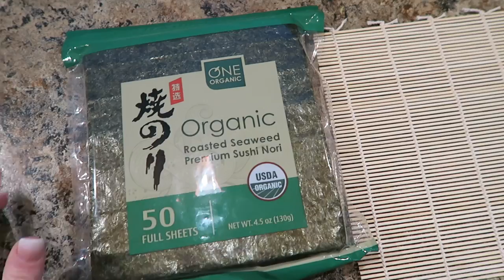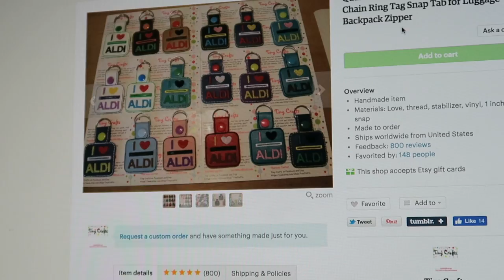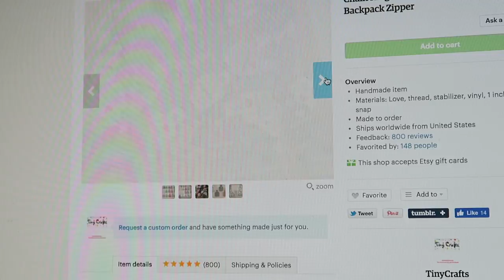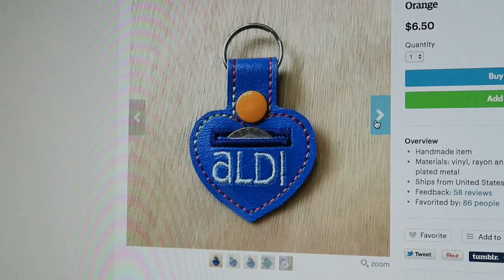MY FIRST TRY AT CAULIFLOWER RICE SUSHI!!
LOVE SHIRTS!! "Nevertheless, she persisted." shirts, & This Is My Year shirts!! -- I am so proud of my hubby for this! Let us know if you snag one & what color! :)

★★INTERESTED IN THE FITNESS CRUISE?! Come join Olivia, Hannah, & myself (along with our amazing hubbies Alex, Ben, & Pate, my mom, dad, sister, grandma, and MANY others) for the time of our lives!!! November 12-18th!★★

SUSHI RECIPES:
With salmon ((I basically used this recipe with cauliflower crumbles, crab instead of salmon, and less cream cheese!))

SEAWEED WRAPS I USED (they are amazing & last forever):

BAMBOO MAT KIT (2 mats come in it!!)

COCONUT AMINOS:

ALDI QUARTER KEYCHAIN!

EXPECTO PATRONUM RING (I also have a lightening bolt stamped inside of it!)

BUBBLE CLAY MASK!!! I love love love it!

ARCHEER DIFFUSER USED IN THIS VIDEO:

INSTANT POT WE HAVE:

POPSOCKETS (absolutely love it & highly recommend them!!!)

BERRY STEVIA:

⇢►SIGN UP FOR EBATES!!! IT'S TOTALLY WORTH IT FOR ONLINE SHOPPING!

★★CAMERA & LIGHTING★★
⇢►CAMERA I USE TO VLOG - CANON G7X:
⇢►SOFT BOX LIGHTING:
⇢►RING LIGHT I USE:
⇢►SPARKLY BACKDROP:
⇢►BACKDROP STAND:
⇢►GO PRO:

★Shirt: LOVE shirt (listed above)
★Coat: None in this video
★Scarf: Online boutique from a few years ago but found an affordable, similar one on Amazon!!
★Face:
Wet n Wild Photo Focus Foundation - Peach Natural
Morphe Blush Palette - 9B
Champagne Pop Highlight
NYX Angel Veil Primer
★Eyes:
★Lips:
Treat Lip Balm
★Sunglasses:
Zenni - Style #559614

2620 LaPorte Avenue
Suite 110

Intro/Outro Loop from:
movietools.info